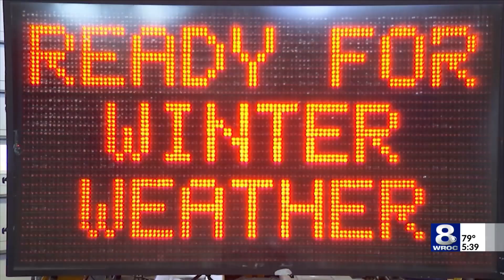NYSDEC: New recommendations for a statewide focus on reducing rock salt usage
Last September, the Adirondack Road Salt Reduction Task Force laid out a plan to reduce salt usage in Adirondack Park to protect waterways and other delicate ecosystems in the park.